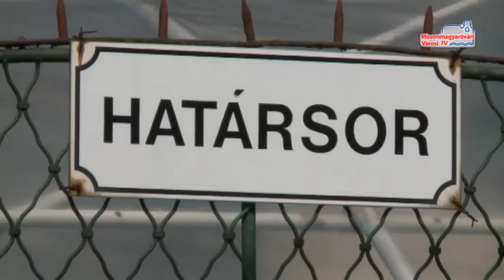Híradó (2014.09.01. - hétfő)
Iskolakezdés | Felújítják a Csaba utcát | Mától csak online pénztárgépek | Aranyérem a vb-n | Hazai vereség